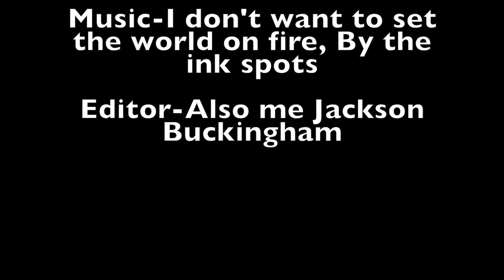Alone Poem video